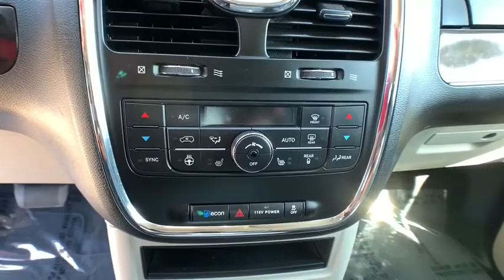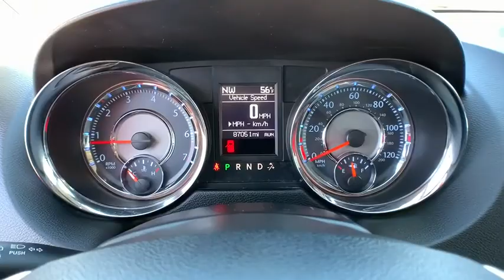2015 Chrysler Town_&_Country Reno, Carson City, Northern Nevada, Sacramento, Elko, NV FR708305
Used 2015 Chrysler Town_&_Country available in Reno, Nevada at Lithia Chrysler Jeep of Reno. Servicing the Carson City, Northern Nevada, Sacramento, Elko, NV area.
2015 Chrysler Town_&_Country 4dr Wgn Touring - Stock#: FR708305 - VIN#: 2C4RC1BG3FR708305

CARFAX 1-Owner. EPA 25 MPG Hwy/17 MPG City! Touring trim. Third Row Seat Nav System Heated Leather Seats Entertainment System Power Liftgate Rear Air Quad Bucket Seats Aluminum Wheels TRANSMISSION: 6-SPEED AUTOMATIC 62TE. AND MORE! KEY FEATURES INCLUDE: Leather Seats Third Row Seat DVD Quad Bucket Seats Power Liftgate Rear Air Back-Up Camera Satellite Radio iPod/MP3 Input Bluetooth Aluminum Wheels Dual Zone A/C Power Fourth Passenger Door Heated Leather Seats. Rear Spoiler Remote Trunk Release Privacy Glass Child Safety Locks. OPTION PACKAGES: RADIO: UCONNECT 430N CD/DVD/MP3/HDD/NAV Garmin Navigation System SiriusXM Travel Link DRIVER CONVENIENCE GROUP Keyless Enter-N-Go Remote Proximity Keyless Entry Remote Start System Bright Door Handles Heated Front Seats Heated Steering Wheel Security Alarm TRANSMISSION: 6-SPEED AUTOMATIC 62TE (STD) ENGINE: 3.6L V6 24V VVT FLEX FUEL (STD). EXPERTS ARE SAYING: In Edmunds brake testing the Town & Country came to a stop from 60 mph in 120 feet an impressive braking distance for a minivan. -Edmunds.com. Great Gas Mileage: 25 MPG Hwy. SHOP WITH CONFIDENCE: CARFAX 1-Owner WHO WE ARE: At Lithia Chrysler Jeep of Reno our first and foremost goal is to make your car-buying and ownership experience better than any other youve had near Carson City Auburn CA Sparks and beyond. And prepare to have your expectations exceeded. Price does not include $449 Dealer Doc fee taxes and license fees. Price contains all applicable dealer incentives and non-limited factory rebates. You may qualify for additional rebates; see dealer for details.